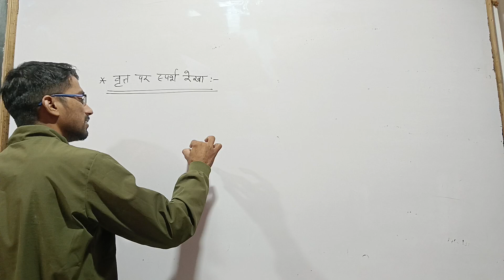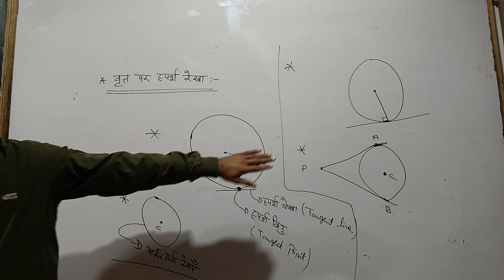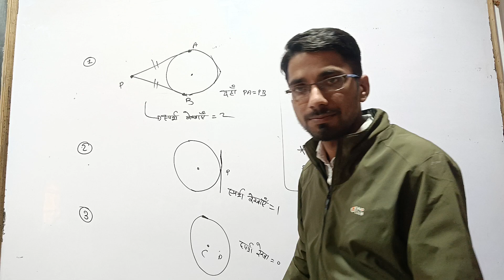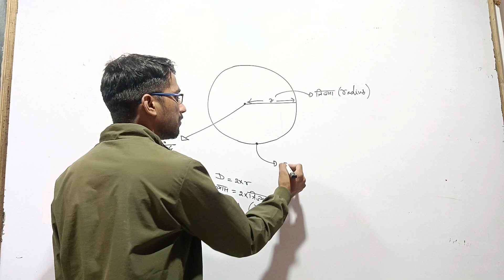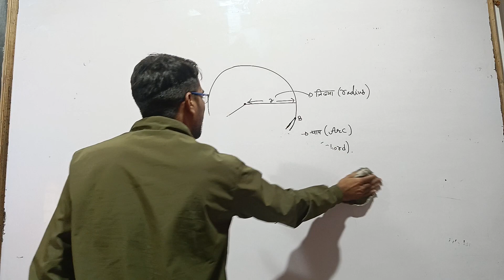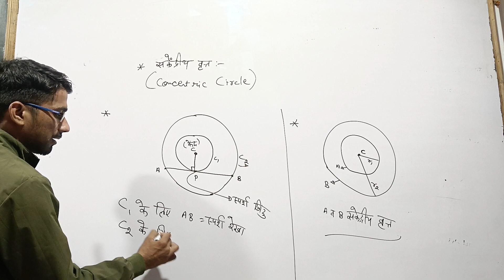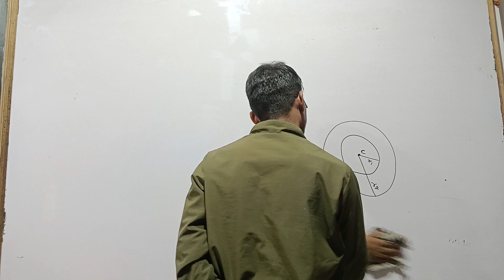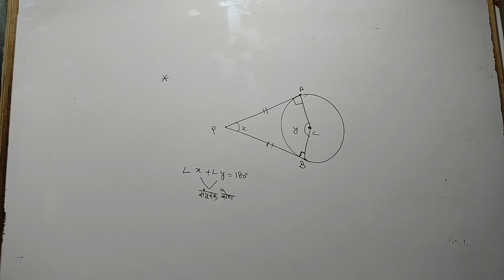Circle ( वृत ) Class A Important For all type of competative Exams